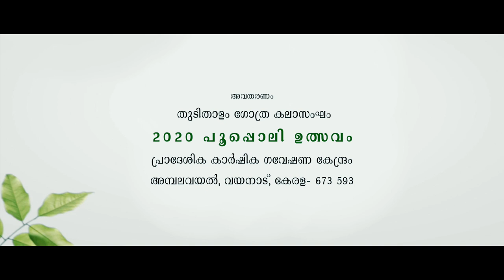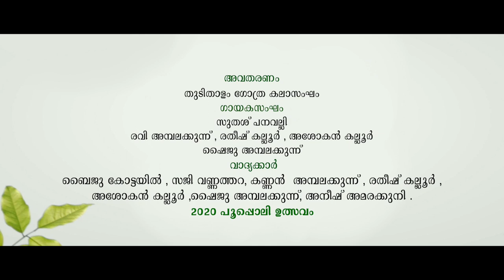ഗദ്ദിക പാട്ട് - വയനാട്ടിലെ ആദിവാസി സംഗീതം - തുടി താളം ഗോത്ര കലാസംഘം